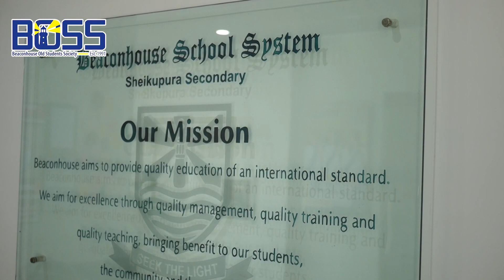Ms Nazima Asim - Senior Mistress, Beaconhouse Secondary Campus, Sheikhupura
Let’s hear what Ms Nazima Asim, Senior Mistress, Beaconhouse Secondary Campus, Sheikhupura has to say about the BOSS MasterClass, ‘Mastering CSS Exams the Smart Way’ organised at  Beaconhouse Secondary Campus, Sheikhupura on 31st  August 2023.

Become a part of the BSS alumni community by simply downloading the BOSS App. Available on all iOS & Android devices.